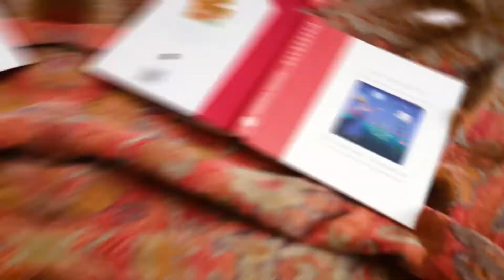12 Catherine Street, Onehunga - Your First Villa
If you've been looking for an affordable character villa with tonnes of potential in an appreciating area, we have the perfect home for you!
Everyone loves options - finish the flooring and have a quick spruce of the bathroom and kitchen. Or, bring your architect, expand your foot print and make the most of the ample space.

From the high ceilings, to the ornate period features, to the original wooden floors, 12 Catherine Street offers everything a Ponsonby villa does, minus the unreasonable price tag!
Located in a sought after location, surrounded by period perfect villas, a 500m walk to the bustling cafes and shops of Onehunga, you can sell the car - only 2km to the train station, main arterial routes are a few sets of traffic lights away.
Your options are endless. Going to auction, this home WILL be sold! Pop into one of our open homes or  call Tom Rawson or Steven Liang to arrange a private viewing.